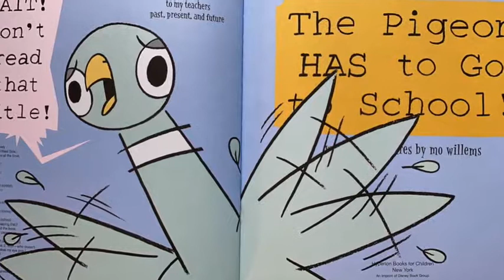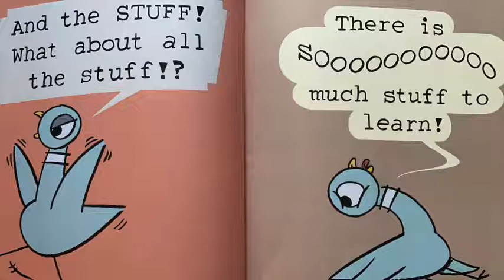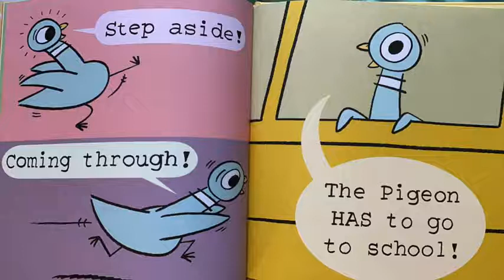📚The Pigeon Has to Go to School